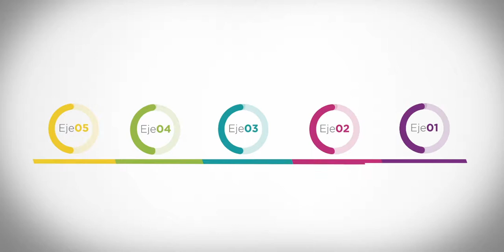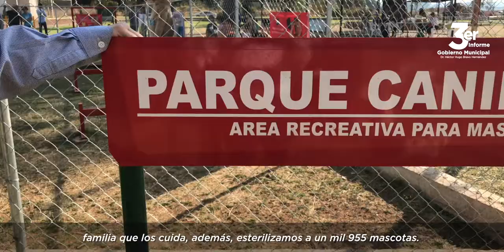3.er Informe Dr. Hugo Bravo: Servicios Municipales